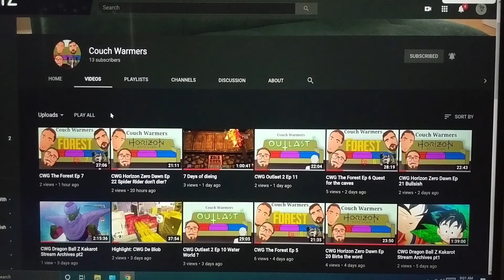CWG The Forest Ep 13 Post having left the gas on overnight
Featuring
PieAtoms
WhoopieDoodle
HolyPolk
UnnamedBirb
SgtHvac

Variety of games while we are figuring out what works best for us.
Most the cast does request some personal privacy even if we may slip up ourselves please keep all interaction with the channel.

If you want to reach outside of YT we do have a Patreon that hasnt been set up well at all, a twitter run by the Birbman himself and we have our own sub Reddit

At this time we arent looking to expand the cast. However we wish to keep bettering our content as we go. This is all very new and is being done in spare time while we all maintain full time jobs.
The dream of this one day being a full time is pretty far but hey you never know!